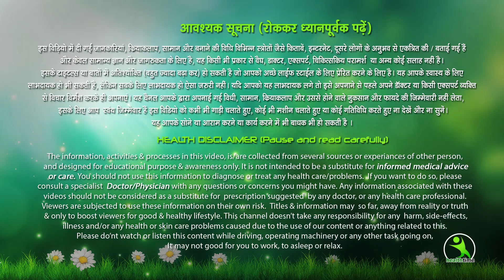A DECENT WORKOUT TO BURN 1000 CALORIES | EVERYONE CAN DO IT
A simple and decent workout that everyone can do to burn approx. 1000 calories.